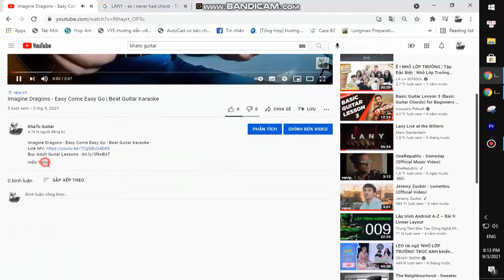Aries - HOW RUDE | Guitar Tutorial